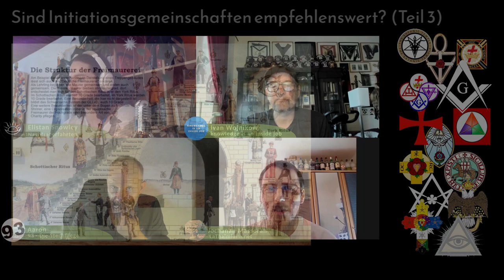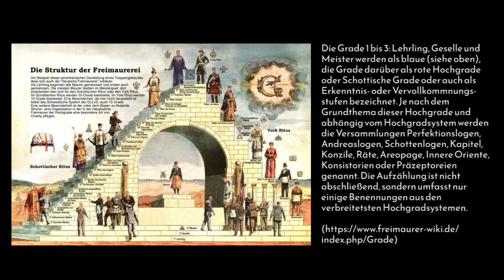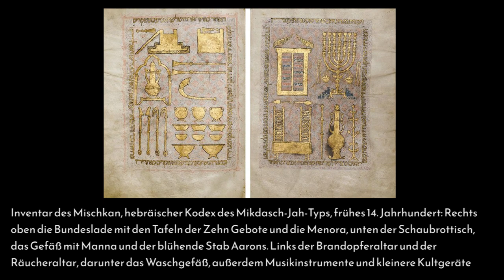#3: Gespräch unter Freunden: Soll man sich einer Initiationsgemeinschaft anschließen?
Zusammen mit Aaron (Youtube: die Stechfliege), Johanan Massorah und Elistan Snowley (Nachtmeerfahrten) sprechen wir in drei Teilen über die Sinnhaftigkeit, sich einer Initiationsgemeinschaft, wie einer Freimaurerloge, dem OTO oder der Thelema Society anzuschließen. Dabei geben die Teilnehmer Einblicke in ihre persönlichen Erfahrungen in solchen Gruppierungen.
Wir sprechen in diesem dritten Teil u.a. über den AA / Astrum Argenteum, Karl von Eckartshausen und die Bedeutung verschiedener Initiationsgrade.
Links zum Video:
UNTERSTÜTZEN SIE DEN KANAL:
Spende per Überweisung:
IBAN: DE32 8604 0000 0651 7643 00
BIC: COBADEFFXXX
Kontoinhaber: Ivan Wojnikow
Verwendungszweck: Amtsgericht